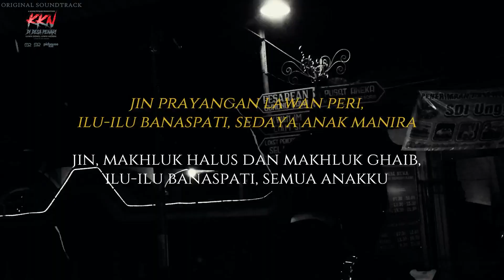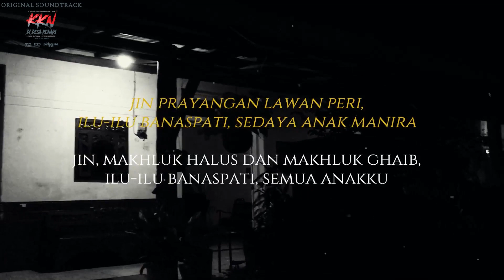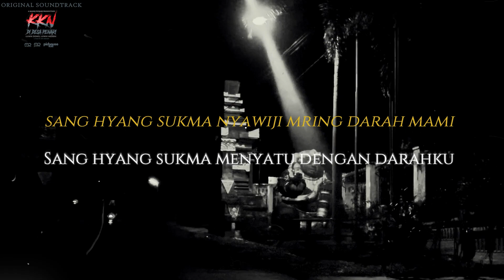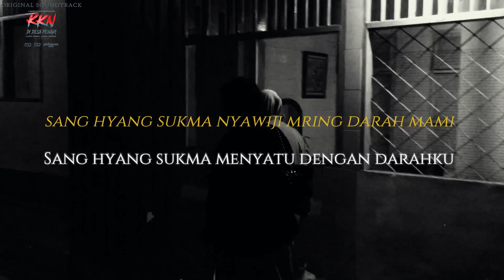Badarawuhi vs Wahyu Main Tebak Lirik Sinden | KKN di Desa Penari: Luwih Dowo, Luwih Medeni